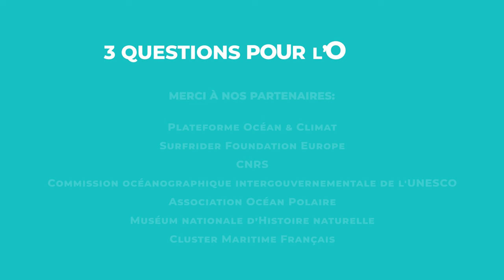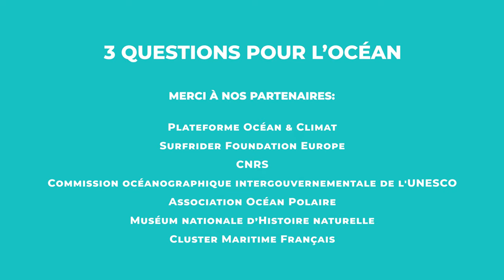3 questions pour l'océan à Théophile Bongarts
📣 Une nouvelle série qui donne la parole aux experts de l’océan !
Théophile Bongarts, Chef de projet SEA’TIES à la Plateforme Océan & Climat, travaille sur les questions d’adaptation des territoires côtiers et de préservation de l’océan.
👉 Théophile nous parle de ses thématiques au quotidien, des solutions à envisager et de son regard sur Océanopolis 👀
🌍 L’océan représente 70.8% de la surface de notre planète
🌏 L’océan totalise 97% de l’eau sur Terre
🌎 L’océan fournit 50% de l’oxygène que nous respirons
👉 L’océan nous offre des solutions pour l’avenir, nous devons aujourd’hui développer nos connaissances et nos recherches pour pouvoir mieux le préserver et le protéger, c’est pourquoi nous vous proposons cette série pour l’océan !
🎥 Interview réalisée lors du OneOceanSummit qui s’est tenu à Brest du 9 au 11 février 2022.